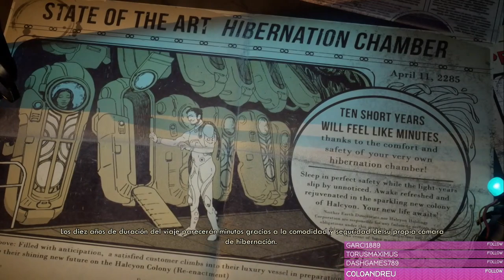The outer worlds